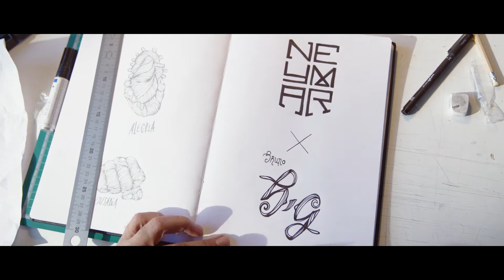Nike Football  Ousadia Alegria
Nike :Barcelona

Directed by Norton